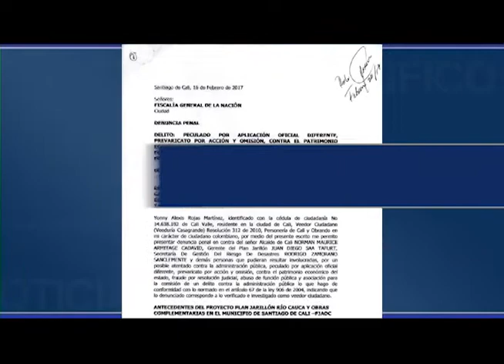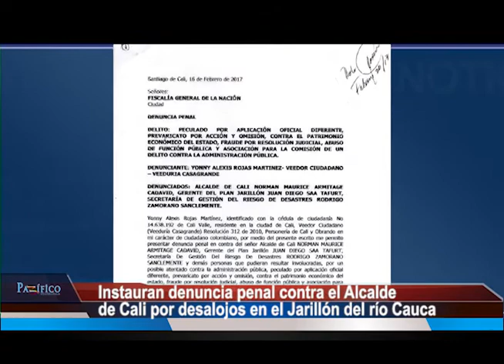Desalojados del Jarillón del río Cauca denunciaron penalmente al Alcalde de Cali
Esta fue la denuncia penal instaurada ante la  Fiscalía por el veedor ciudadano Yonny Rojas contra  el Alcalde de Cali Norman Maurice Armitage, el Gerente del Plan Jarillón Juan Diego Saa y la Secretaría de Gestión de Riesgo y Desastres encabezada por  Rodrigo Zamorano. Rojas explicó los delitos que han cometido estos funcionarios con los desalojos a las familias que habitaban  el Jarillón del río Cauca:

1. Peculado por aplicación oficial diferente

2. Prevaricato por acción y omisión contra el patrimonio económico del Estado.

3. Fraude por resolución oficial

4. Abuso de función pública y asociación para la comisión de un delito contra la administración pública.

Con esta demanda las familias desalojadas  por la Administración Municipal esperan que se investigue de inmediato los hechos denunciados, exigieron que se castigue a los culpables de estos delitos y le solicitaron a los entes de control que   frenen las irregularidades que se vienen presentando con la implementación del  Plan Jarillón.